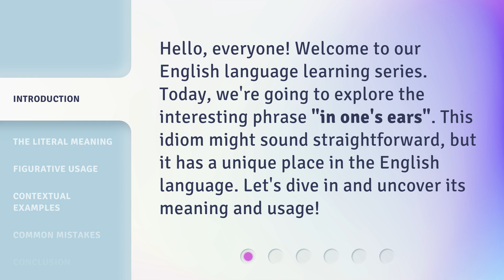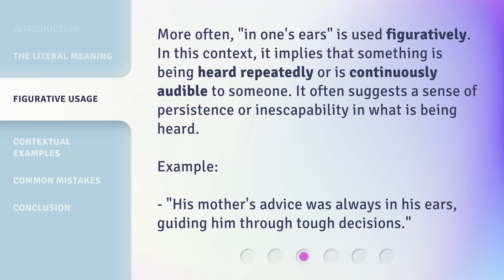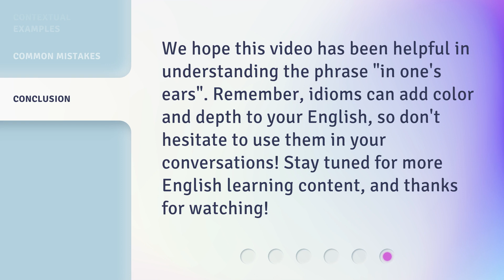Understanding the Phrase "In One's Ears": A Guide to English Idioms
Unraveling the Enigma: A Guide to the English Idiom 'In One's Ears' • Discover the hidden meaning behind the English idiom 'In One's Ears' and master its usage with this informative guide. Unravel the mystery and expand your knowledge of idiomatic expressions in English!

00:00 • Introduction - Understanding the Phrase "In One's Ears": A Guide to English Idioms
00:30 • The Literal Meaning
00:53 • Figurative Usage
01:20 • Contextual Examples
01:46 • Common Mistakes